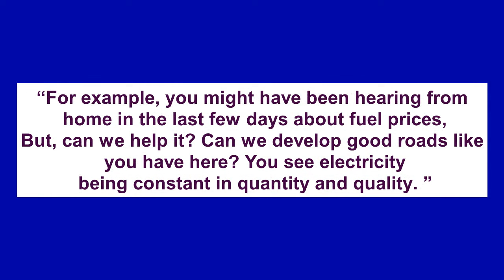"Why fuel price was increased", Tinubu tells Nigerians in China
President Tinubu has told Nigerians in China the reasons for the recent increase in the pump price of petrol in Nigeria.